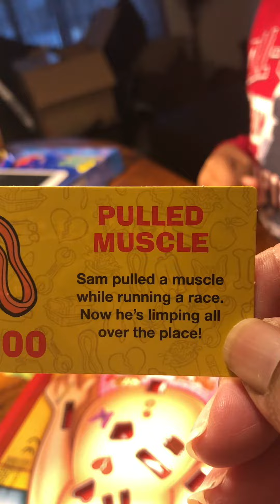Vlogmas Day 3, E and I playing Operation! Who won!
Hey y’all, we’re playing games and blogging.

Blessings